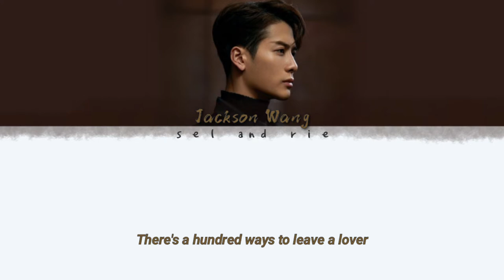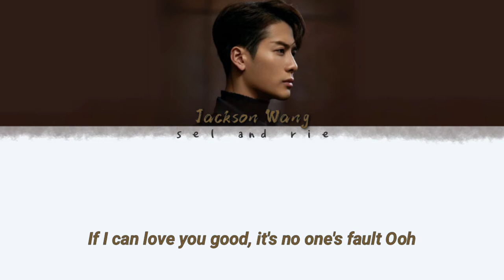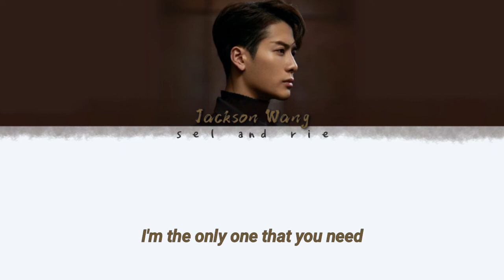Jackson Wang 王嘉爾 ─ 100 ways (Color Coded Lyrics)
↳✍ All Right Administered by Team Wang﹏﹏﹏‍ ｡˚✩

‣ Artist: Jackson Wang 王嘉爾

‣Song: 100 Ways

‣Album:

‣Released: 03.20.20

ＬＥＴ'Ｓ  ＢＥ  ＦＲＩＥＮＤＳ  ＯＮ
❱ instagram: @sel.rie  ˚ˑؘ🍥 ·˚